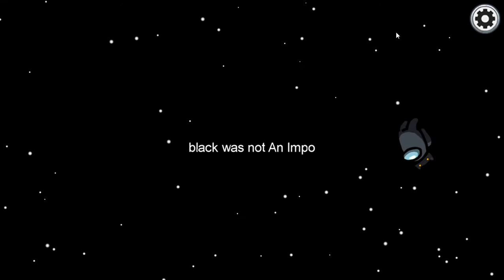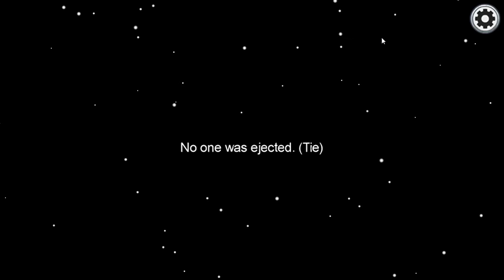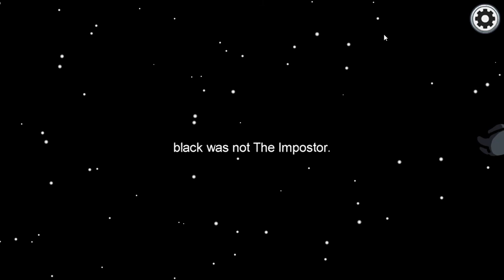among us part 2